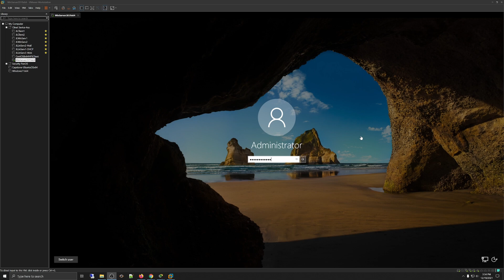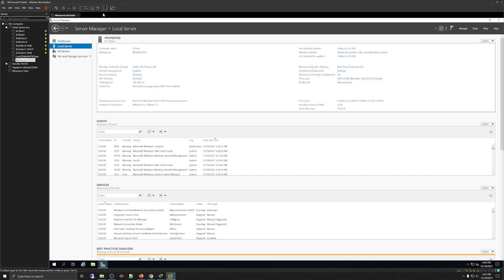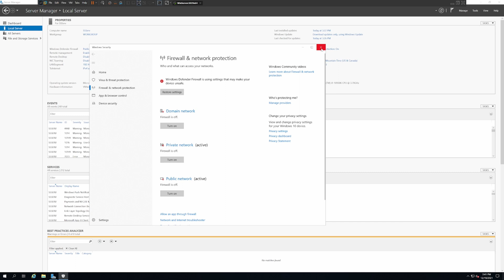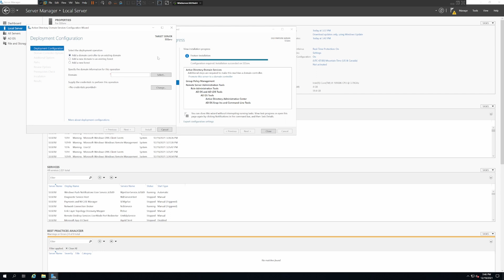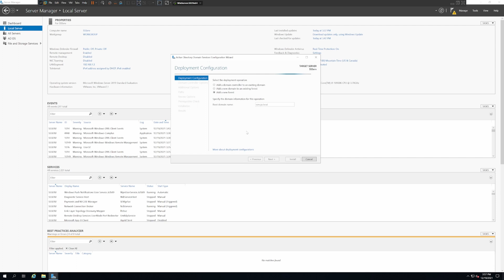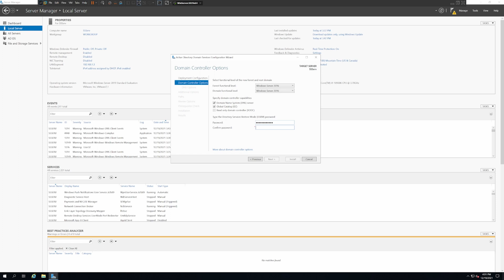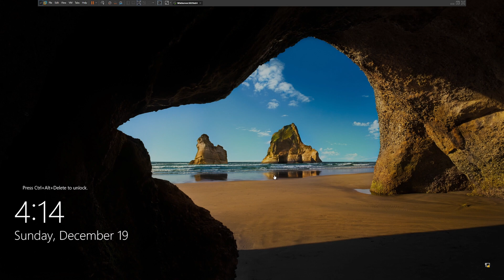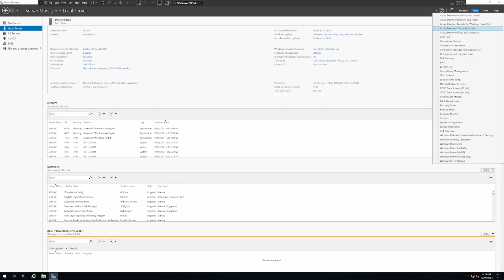Installing Active Directory Domain Controller (AD DS) on Windows Server 2019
Active Directory Domain Services (AD DS) is also known as a domain controller. It allows network and IT administrators to manage resources across multiple client terminals. In this article, we will look at how to install AD DS on a Windows Server 2019 (Datacenter Edition) in a few simple steps.

The above guide is based on Windows Server 2019. However, the process is very similar (same) on Windows Server 2012 and 2016 editions.

Co-producer:
Manuja Senanayake